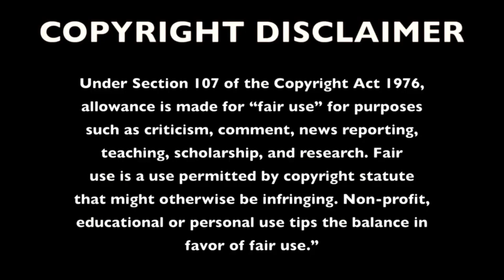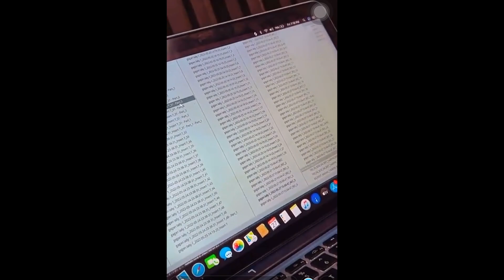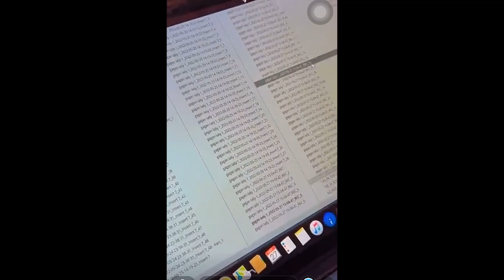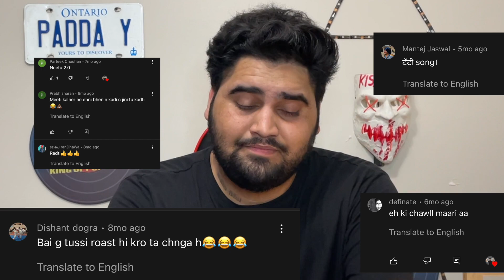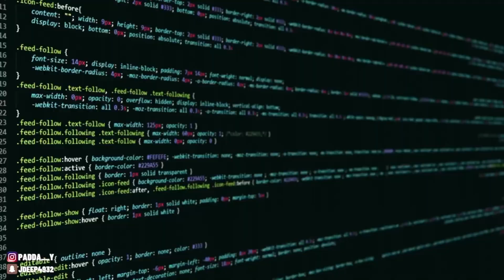INDIAN IDOL - PUNJABI EDITION | FT. GAGAN , SNEHA LALLY etc. | ROAST | FreshY Canadian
0:00 DISCLAIMER
0:12 SKIT
0:50 INTRO
0:54 INTRODUCTION
1:55 GAGAN LALLY & SNEHA
5:39 ISHAN / SAM
7:26 KIRAT INDER
8:46 AMAN AUJLA
9:33 MUKDI GAL
10:11 SHYARI
10:39 SUBSCRIBE KRLO

©️FreshyCanadian Inc.